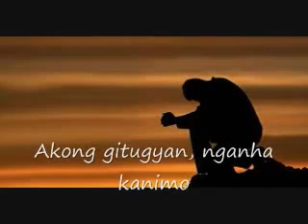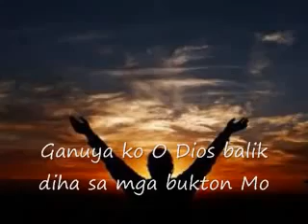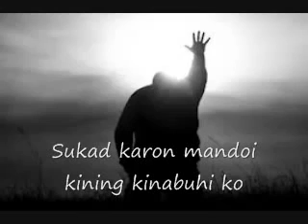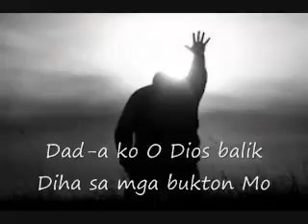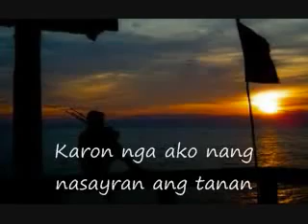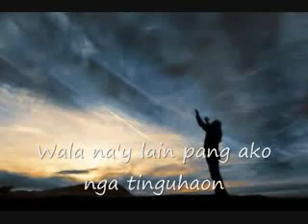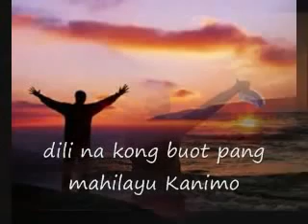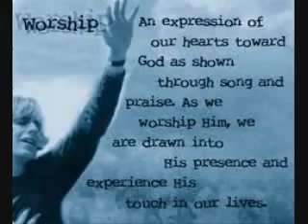Ganuya ko o dios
Thanks God for this wonderful music. Thank you so much Lord!